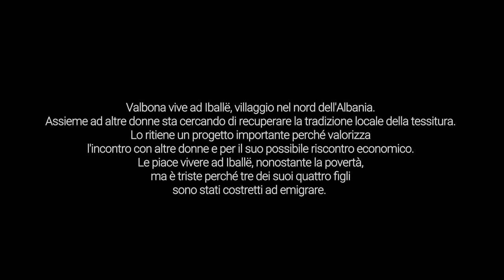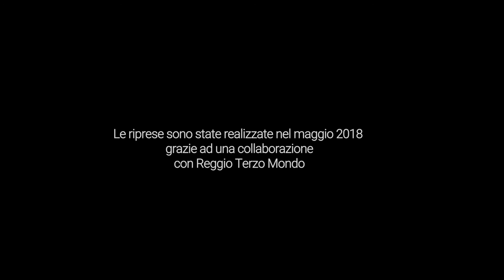Albania: la tosatura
La tosatura con le forbici è ancora praticata nel nord dell'Albania. Valbona non ha dimenticato la tradizione ed ora cerca di rilanciare la filiera della tessitura artigianale

Reportage: Francesco Martino
Riprese: Ivo Danchev
Montaggio: Davide Sighele

Riprese realizzate a Pukë nel maggio 2018 grazie alla collaborazione con Reggio Terzo Mondo